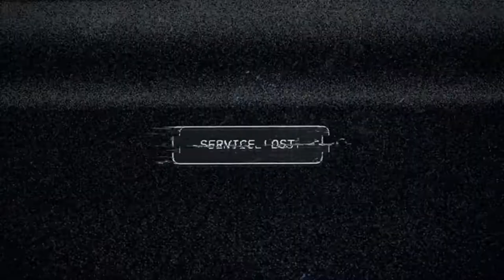Far Cry 5 gameplay It's all about freedom 😎😎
-Gameplay FR
-Gameplay on Xbox ONE S